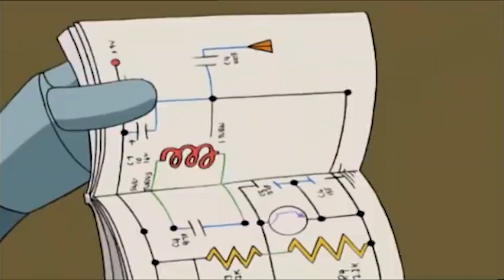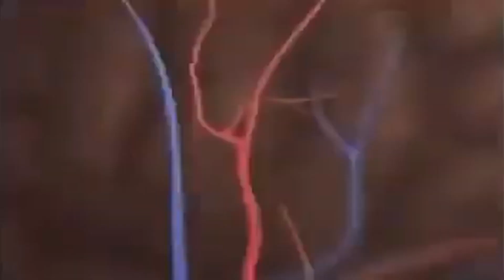The Brutal Betrayal Of Bender.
Futurama has a HORROR game where it involves BENDER GOING CRAZY AND KILLING EVERY HUMAN HE SEES. CAN HE KILLED THEM ALL (aka me) OR WILL EVERYONE ESCAPE MY WRATH?\